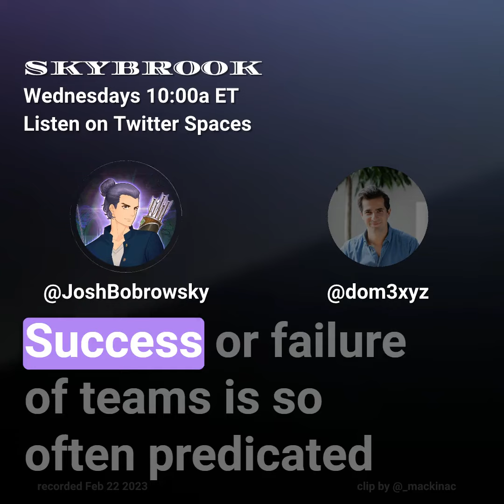The importance of a good relationship between cofounders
A clip from an interview with the cofounders of Overlord. A top NFT brand that has done over $180 million in sales